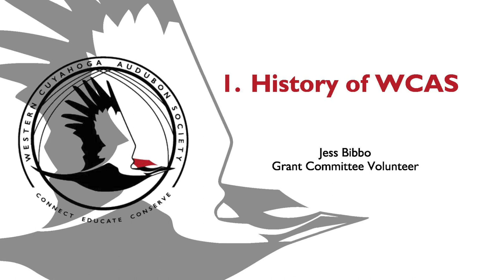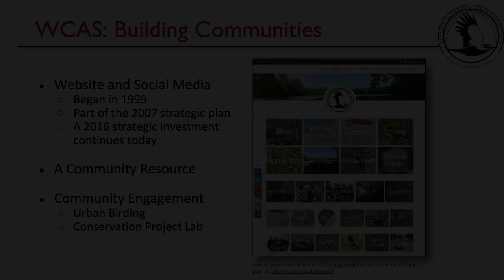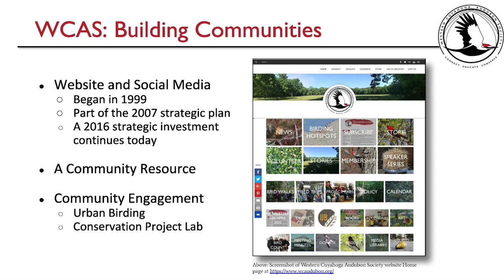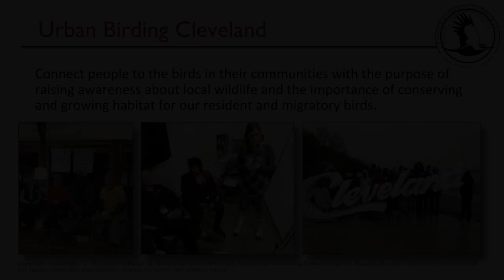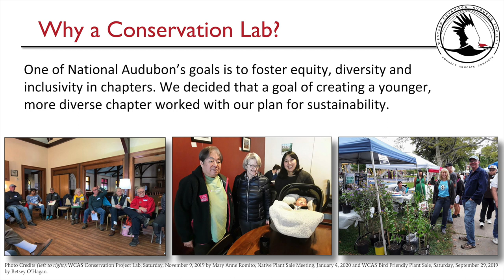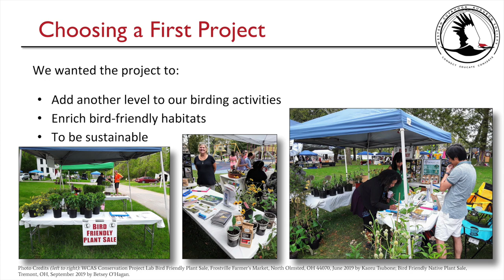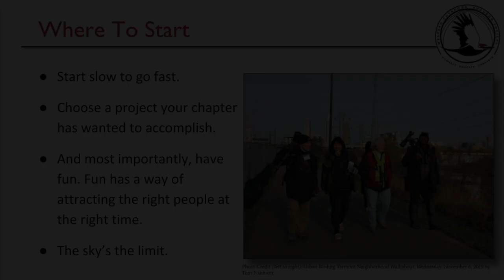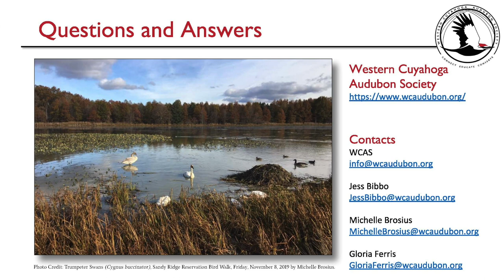'Western Cuyahoga Audubon Society Success Stories 2019-2020'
Western Cuyahoga Audubon Society Featured at Council of Ohio Audubon Chapters-COAC State Conference

'Western Cuyahoga Audubon Society Success Stories 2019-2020' starts with the chapter's formation forty-five years ago by a small group of concerned citizens, offers tips on collaborative leadership, and next steps to grow volunteer recruitment, fundraising, and membership for organizational sustainability.

Event: Council of Ohio Audubon Chapters-COAC Conference
Date & Time: Saturday, April 4, 2020
Presenters: Jess Bibbo, Michelle Brosius, and Gloria Ferris, Members, WCAS, reviewed the chapter's history and outreach projects 'Urban Birding Cleveland' and 'Conservation Project Labs'.

Summary: Western Cuyahoga Audubon Society began on August 15th, 1975 when a small group of concerned citizens held a meeting at a house in Berea, Ohio. In October of 1976 the chapter received its charter from the National Audubon Society. Similar to many chapters throughout the state today, WCAS wants to attract a younger, more diverse membership. To accomplish this, Chapter leadership decided to host ‘Conservation Project Lab’ meetings once a month to share a variety of conservation project ideas. Groups decide which project to focus on, what success looks like, and how to implement next steps. As a result of Conservation Labs, several new initiatives launched focus on fundraising: native plant sales and a regional urban birding event. Native plant sales grew from 2 events last year to 6 planned events. The 2019 regional event, Urban Birding Cleveland, a week-long festival featuring UK birding celebrity David Lindo, attracted over 500 people and recruited over 50 volunteers, many of whom became new members of WCAS.

Authors: This presentation was co-created by members Jess Bibbo, Michelle Brosius and Gloria Ferris, and Betsey O'Hagan, video producer and narrator. They hope this story will spark new ideas in you to recruit volunteers, fundraise, and grow membership to amplify the Audubon mission for birds and habitat conservation.